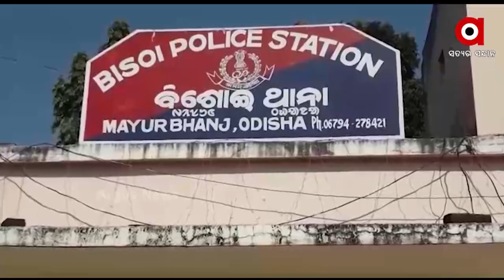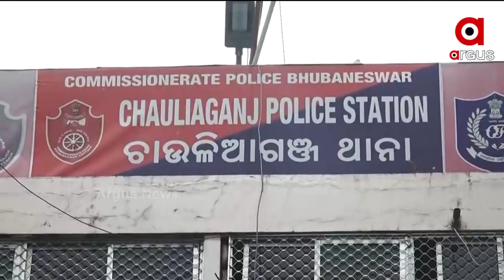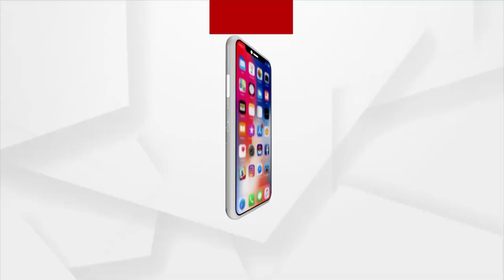ବାରବାଟୀ ଧଉଳି ଏକ୍ସପ୍ରେସ | Argus News